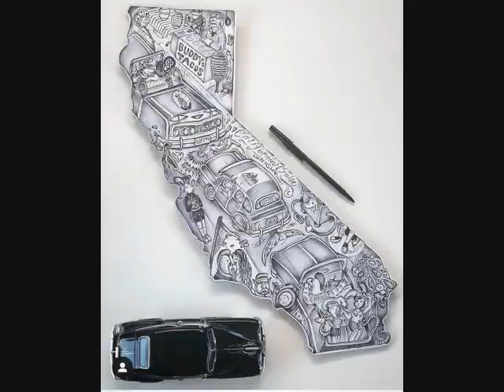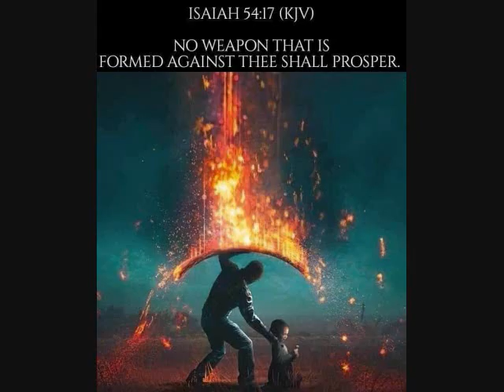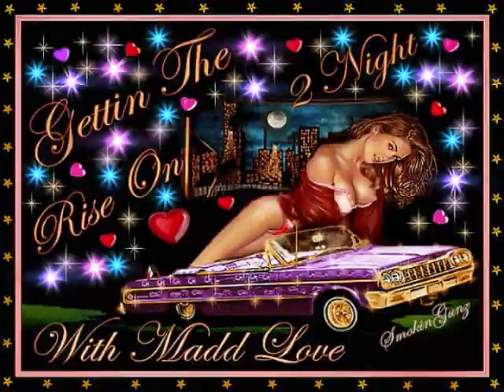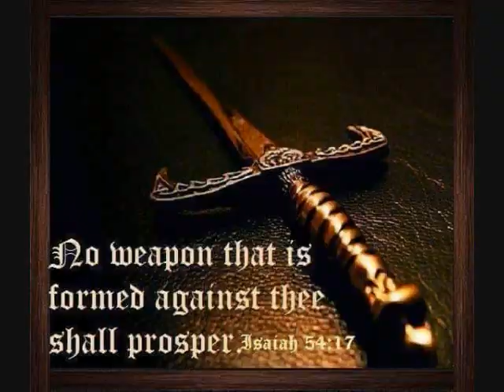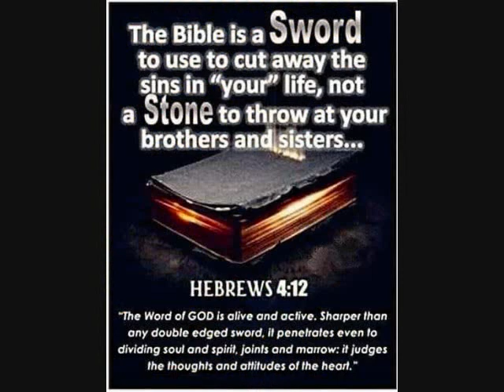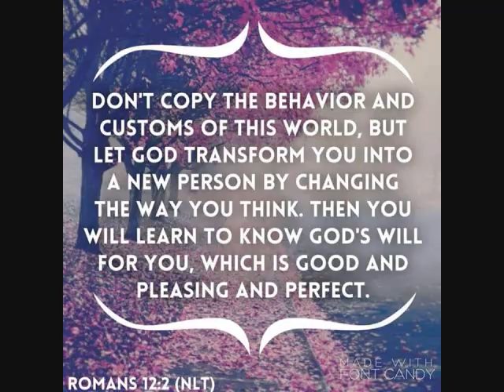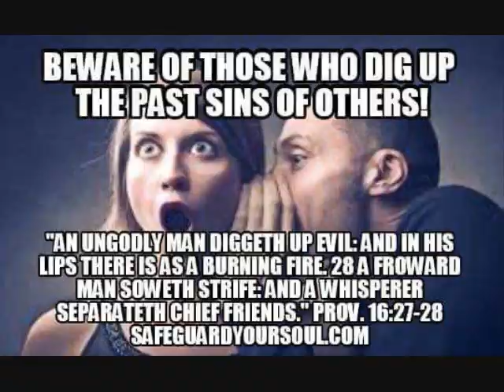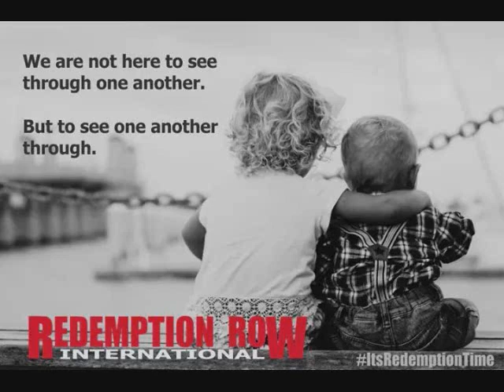Freestyle Arnie Pereira 2022 mix BY DJ Tony Torres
Thank you Arnie  for listening and commenting...